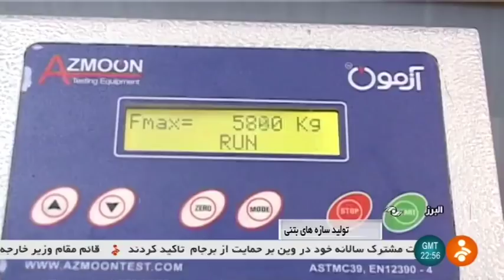Iran Persian Boton Jam co. made Concrete floor tiles, Concrete flower box, Curbstone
Iran Persian Boton Jam co. made Concrete floor tiles, Concrete flower box, Curbstone, Nazar-Abad county
سازنده جدول خياباني گلدان بتني و كفپوش بتني ايران